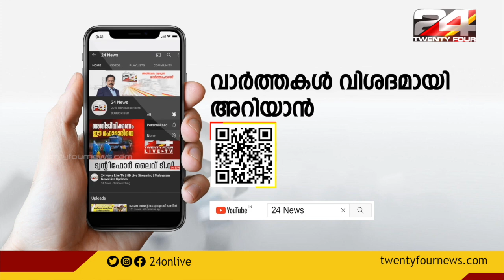ദേശീയപാത 66 നിർമാണത്തിനായി ഏറ്റെടുത്ത സ്ഥലത്തെ കെട്ടിടങ്ങൾ പൊളിച്ചു നീക്കിത്തുടങ്ങി